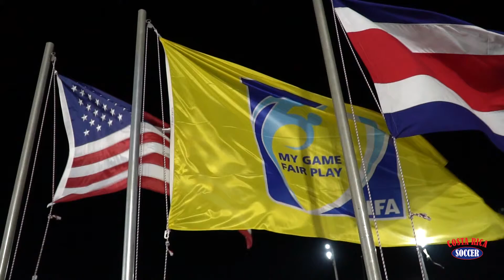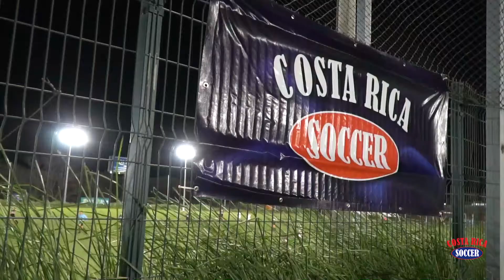CR Soccer Tours | ODP Girls 2019 Tournament Recap